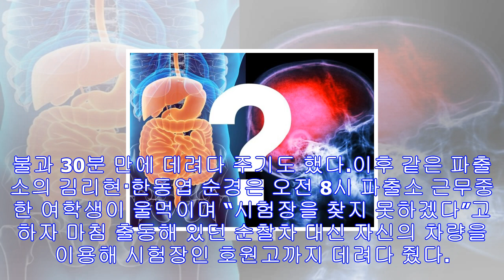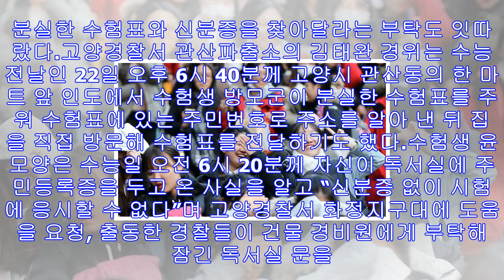수험생만큼 바빴던 경찰들의 '수능날 아침' 풍경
뉴스1 수능일 아침, 수험생만큼 바빴던 이들이 있었다. 바로 전국 각지의 경찰들이었다.경기북부지방경찰청의 경우 이날 새벽부터 본청과 관할 경찰서의 가능 인력을 총 동원해 수험생들에...